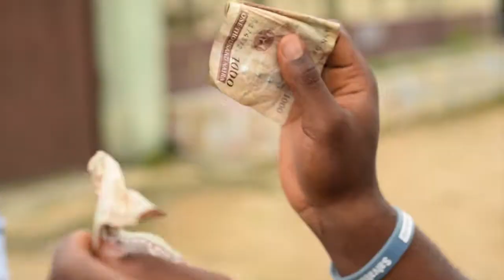MY DEBTOR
Entertainment,comedy,short firms,dancing,singing,Animation,Nolly wood Films,